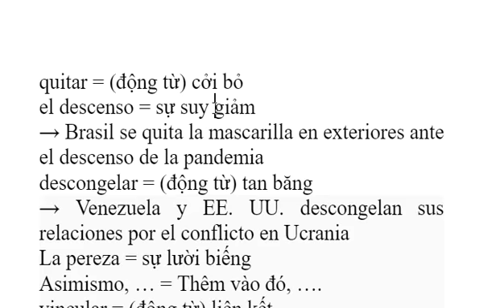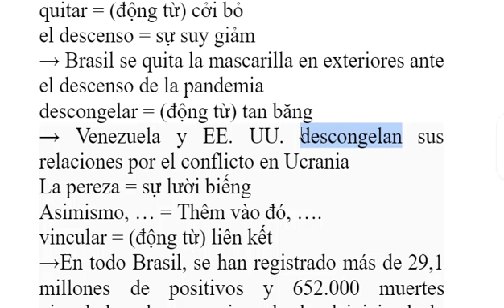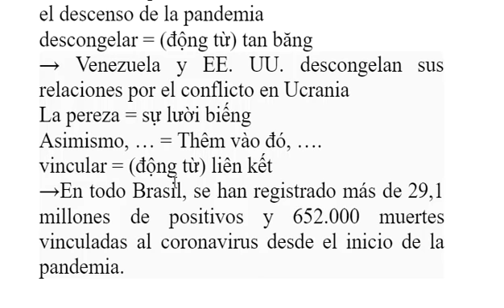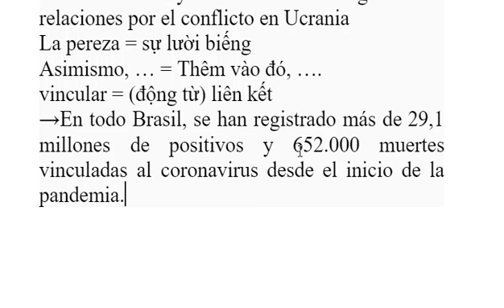từ vựng Tây Ban Nha mỗi ngày (24/03/2022)